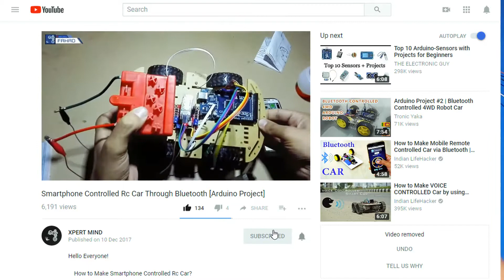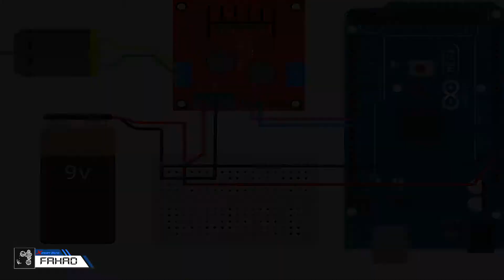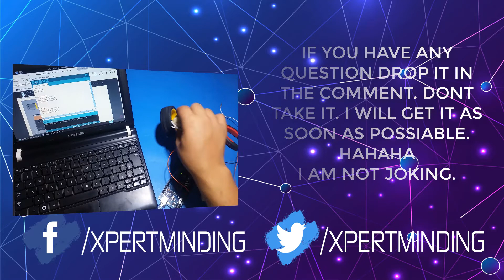HOW TO CONTROL MOTOR SPEED ARDUINO | L298N MODULE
In this video we will learn How to control the speed of Dc Motor. We can control the speed of Dc Motor using an L298N H-Bridge Module. Its maximum operating current is 46v. By using this module if your motor needs more then 12v which is the maximum voltage for Arduino board you can provide it. And the main point about L298N is that it is a cheap module for controlling speed. It is easy to install and operate. It perform two types of function.

Farword And Backword
Speed control

Board Explanation
Based On Number
1.It is the positive terminal. Connect the Red wire ( + ) of First Motor here to this terminal.
2.It is the negative terminal. Connect the Black wire ( – ) of First Motor here to this terminal.
3.It is the positive terminal. Connect the Red wire ( + ) of 2nd Motor here to this terminal.
4.It is the negative terminal. Connect the Black wire ( – ) of 2nd Motor here to this terminal.
5.Its the 12v Input power terminal of module from which the module will operate the current to its connected motors. Normally it operate 12v if you are using greater then 12v then move to step.
6.Its the common mean the ground connect the black ( – ) wire here from power supply. Note: this common should also be connected to GND of Arduino.
7.Its the 5v output of module. If you do not have any power supply for Arduino board. You can use this port to power the Arduino.
8.It is the L298N IC mounted on Board.
9.It is a Jumper. If you are using power supply greater then 12v you should remove this first. When it is removed, then you should power the L298N module from another 5v Power source through port 7.
10.Oops its is missing. Take some rest Dude!!.
11.Its the PMW of first motor. If you want to control the speed you should remove the jumper from here. The method of controlling speed is explained below.
12.Its the PMW of 2nd motor. If you want to control the speed you should remove the jumper from here.
13.It is the input of first motor. It except High and Low value only. It and 14 are use for forward and backward motion of first motor.
14.As above I told. It is use for forward and backward of first motor.
15.They  are the input of 2nd motor. They except High and Low value only. They are use for forward and backward motion of 2nd motor.
16.It is the voltage regulator.
17.It is a small led that indicate whether the power source is connected or not.
Hey there is nothing more…. that is all about Board.

I Know My Videos Are Not Good Bear Please Bear It I Am Trying My Best To It Make Perfect.